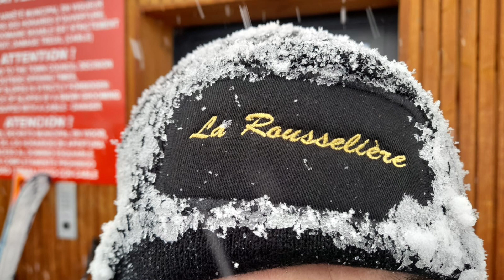Voyage étude MFR La Rousselière ski 2023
Les jeunes des classes de 3ème de la MFR La Rousselière participent au voyage d'étude à la neige...